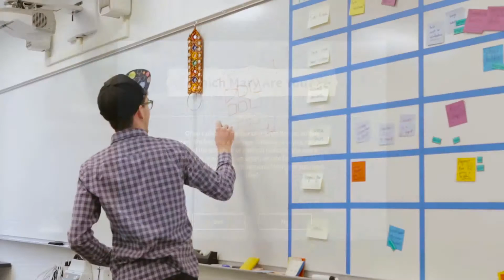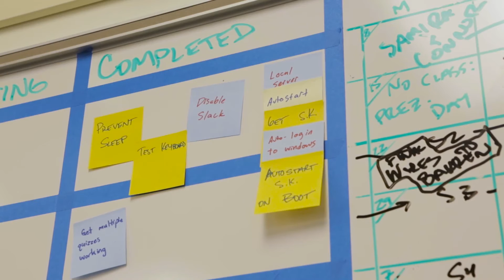Life at Blake — Software Design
Upper School students partner with the Bakken Museum.